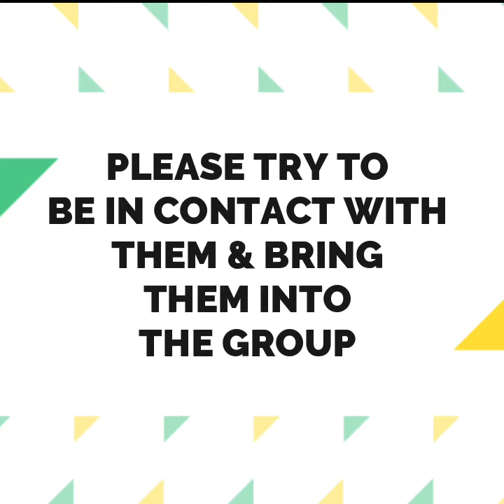GGSMC FARIDKOT,,,,UNTRACED CLASS FELLOWS OF 1973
Video from Dr Harjit Singh